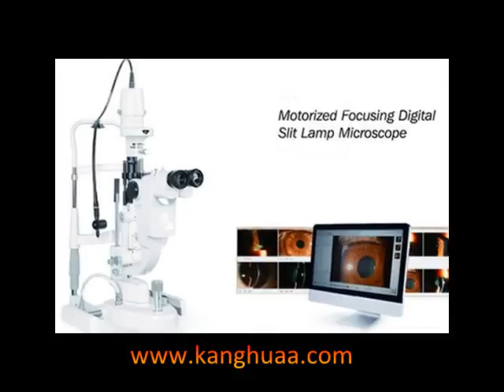China The Best Portable Slit Lamp Microscope For Sale With Low Price China Lamp Microscope, Michro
Chongqing Kanghuaruiming S & T Co., Ltd emerges from Chongqing Kanghua S & T Co., Ltd which was established in 2000. So far it is the leader of R&D and manufacturing base of ophthalmic instruments in China which its advanced equipments and strong technologies, our company has an area of 30 acres. Our company has passed ISO9001:2000 and ISO13485:2003 quality management system and CE certificates, so far our company has more than thousands of professional physicians users, the company has not only the Optical, mechanical, electronics, fine craftsmanship, as well as microelectronics, polymer, laser, ultrasound and other high-tech R@D capabilities, but also the full implementation of CAD, CAM, CAPP, PDM digital design and digital manufacturing NC Digital Management and ERP.